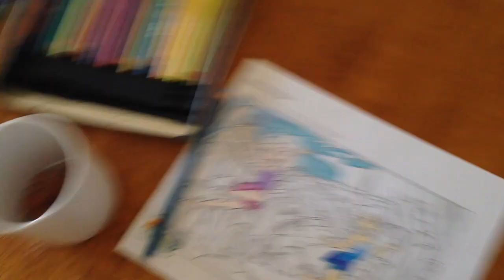SAVE THE HONEY BEES!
I am so proud of my kids being brave enough to hold a honey bee. These are such beautiful creatures. I wish everyone could hold one.

Send us a letter! :D